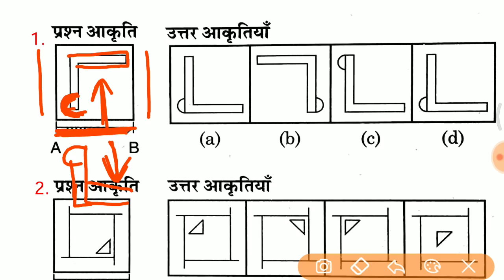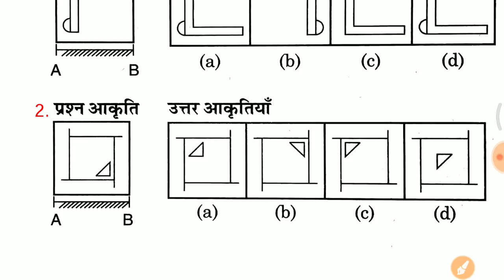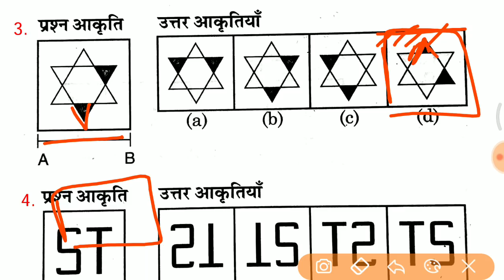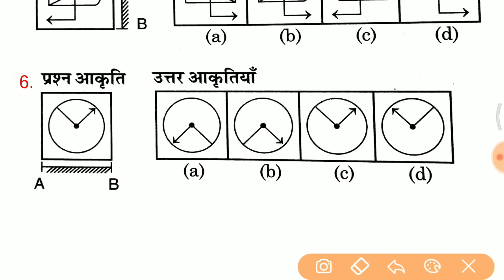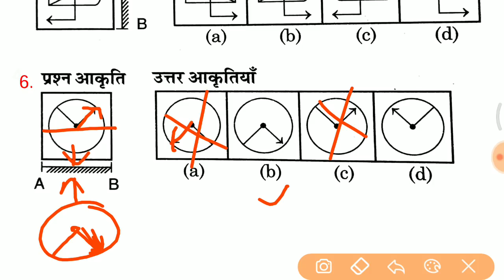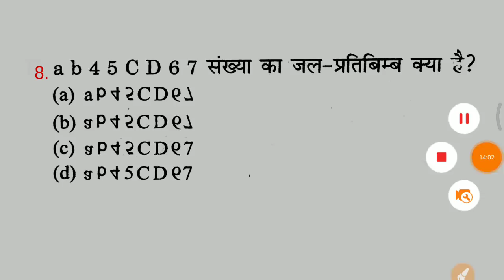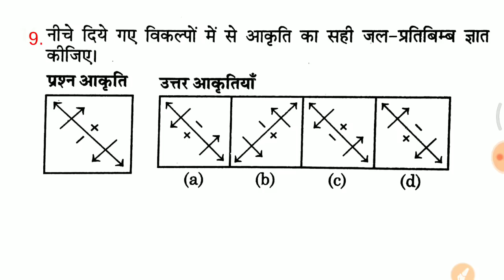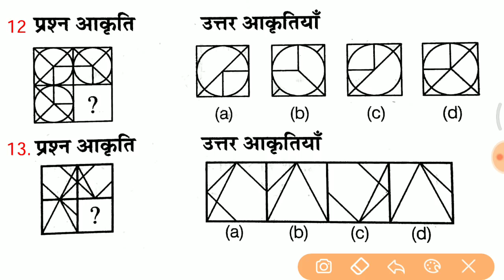#6 Reasoning में 30/30 लाना है? तो जरूर देखलेना vv.imp crash course for Group D in hindi